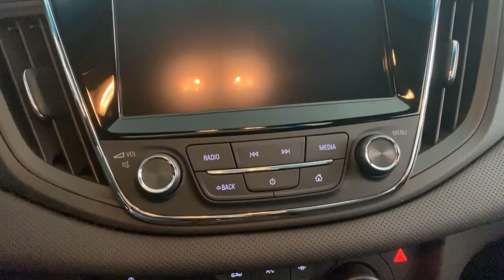Chevrolet Monza 2020 Motor Turbo 1.0 125 cv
Chevrolet Monza 2020  Motor Turbo 1.0 125 cv Potência

Oferta contempla duas versões com apelo esportivo: Redline e RS
No mesmo dia em que apresenta a nova geração do Prisma e confirma o uso do batismo Onix no mercado global, a Chevrolet inicia oficialmente na China as vendas do sedã Monza. Desenvolvido localmente com a missão ficar abaixo do Cruze, o modelo estreia em duas versões (Redline e RS) oferecendo visual com apelo esportivo e mecânica composta oferta apenas de motores turbinados. Os preços começam em 8,99 milhões de yuan na opção de entrada e alcançam 11,99 milhões de yuan nas configurações topo de gama - respectivamente R$ 50.719 e R$ 67.644 numa conversão direta.

De porte considerado médio para os padrões brasileiros, o novo Monza mede 4,63 metros de comprimento, 1,79 metro de largura, 1,48 metro de altura e 2,64 metros de distância entre-eixos. É construído sobre a plataforma Vehicle Strategy Set (VSS-F), arquitetura que paulatinamente começará a ser usada por diversos modelos das marcas Chevrolet, Buick e Cadillac. No Brasil, as novas gerações de Onix, Prisma, Spin e Tracker adotarão uma versão simplificada desta base, chamada internamente de GEM (Global Emerging Markets) e cujo desenvolvimento contou com a participação direta da chinesa SAIC.

Sob o capô, apenas motores turbo são oferecidos. O primeiro é um 1.0 de 3 cilindros com 125 cv de potência e 17,3 kgfm de torque, enquanto o segundo é um 1.3 de 163 cv e 23,4 kgfm de força. O câmbio pode ser manual ou automático de dupla embreagem, sempre com 6 marchas. Dados de fábrica indicam consumo de 19,6 km/l e 16,9 km/l, respectivamente.

Neste primeiro momento, a oferta é composta por apenas duas versões e ambas têm apelo esportivo. A primeira, chamada Redline, incorpora decorações vermelhas na grade inferior, espelho retrovisor e spoiler, enquanto a segunda, batizada de RS, tem grade exclusiva e tomadas de ar maiores. A lista de equipamentos inclui rodas de 17 polegadas, luzes diurnas de LED, quadro de instrumentos digital configurável, ar-condicionado automático, central multimídia com tela de 8 polegadas, bancos revestidos em couro. Posteriormente será lançada uma variante de entrada, identificada pela sigla 320T, com visual mais simples.